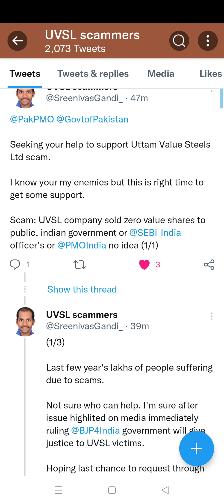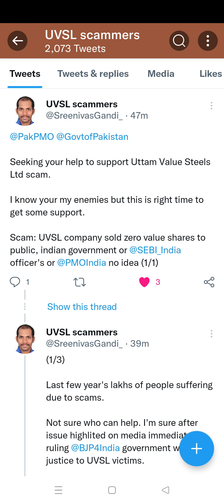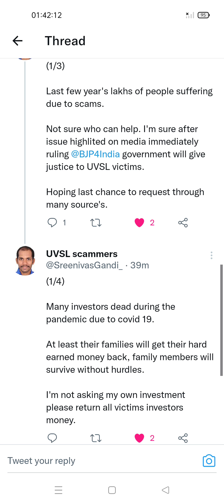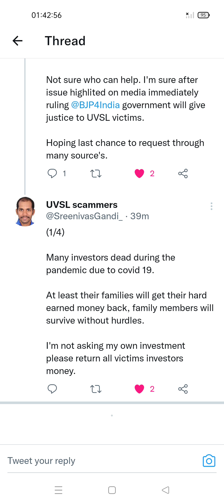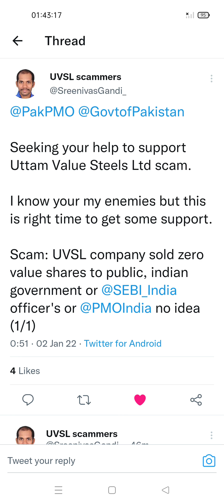Seeking pakistan support to resolve the UVSL scam